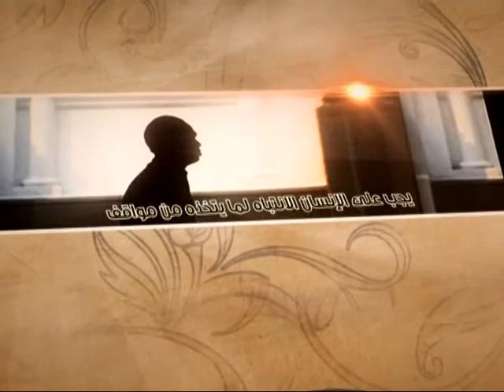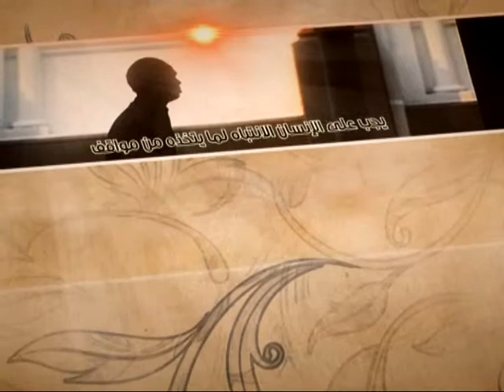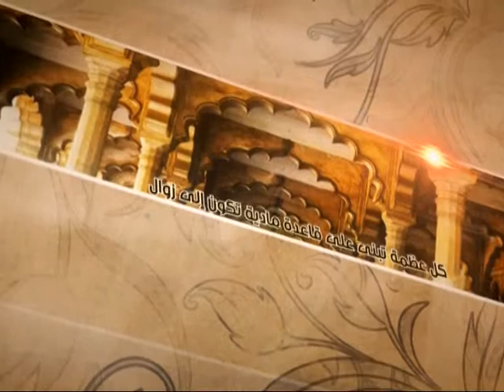العبقات - إدانة حكومة الأوائل - آية الله الفقيه السيد محمد رضا الشيرازي رحمه الله